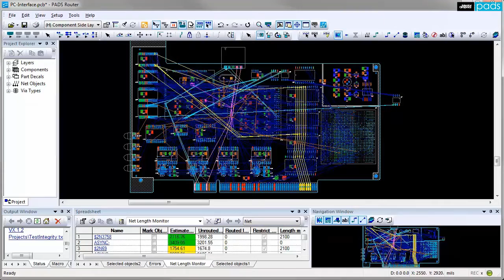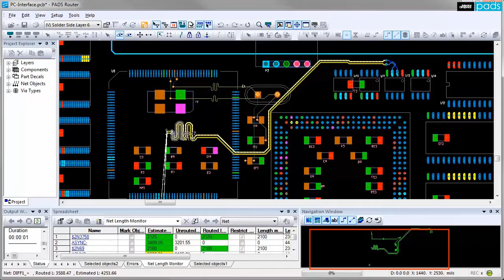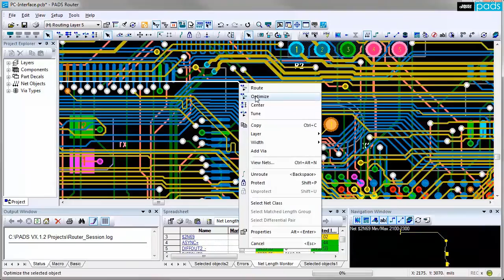Interactive and Autorouting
Manual routing techniques and tools no longer provide the level of automation required to route today’s dense and highly constrained boards. PADS Layout allows you to control and streamline the complex process of autorouting while adhering to all of your design rules, including signal and manufacturability requirements.